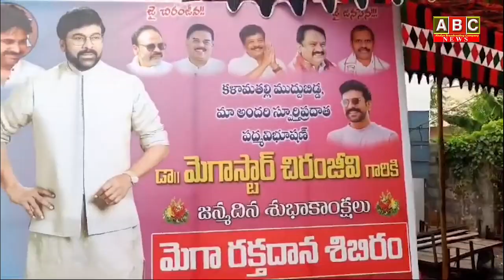22th Aug News Bulletin || ABC News || ApUpdates || Amaravathi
WATCH:22th Aug News Bulletin || ABC News || ApUpdates || Amaravathi
For more interesting updates like & follow: 👇👇👇